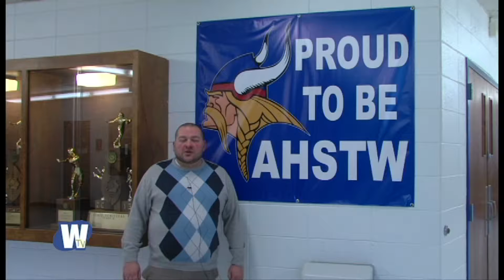AHSTW Viking Verbatim - November 24, 2014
Here's the latest installment of the AHSTW Viking Verbatim!